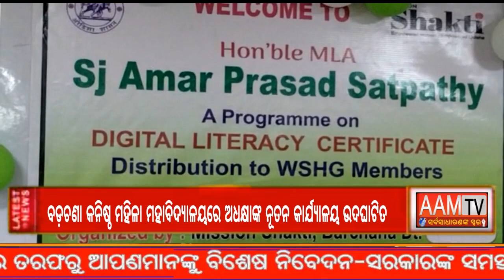ମାନ୍ୟବର ବିଧାୟକ ଅମର ପ୍ରସାଦ ଶତପଥୀଙ୍କ ଦ୍ୱାରା ଅଧ୍ୟକ୍ଷାଙ୍କ ନୂତନ କାର୍ଯ୍ୟାଳୟର ଉଦଘାଟନ